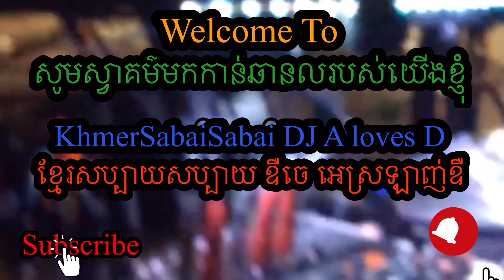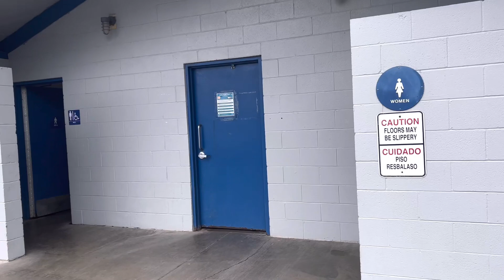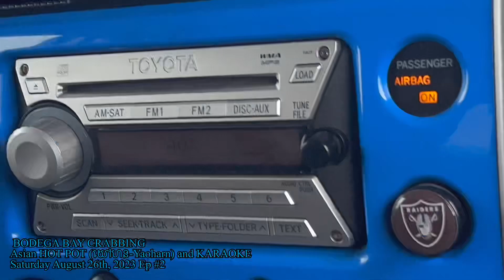យៅហន-Yaoharn (Asian HOT POT) SMELT Fishing|KARAOKE at BODEGA BAY CA EP #2